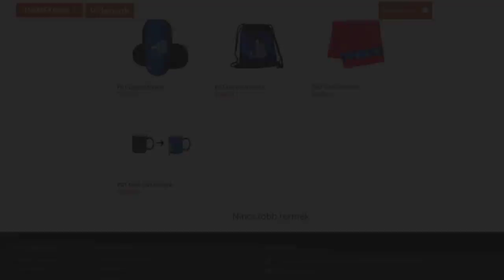HOGYAN TALÁLJ GYÉMÁNT BÁNYÁT A MINECRAFTBAN!